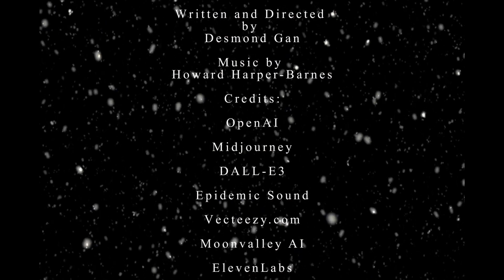A Christmas Wish - AI Holiday Movie